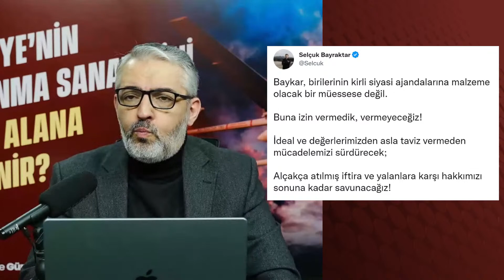"Savunma sanayisine dokunacağız" diyenlere ne denir?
🔸 Ali Babacan: "İHA’lar iktidarın en önemli siyasi propaganda malzemesi. Bu projeler kutsal ve dokunulmaz hale getirildi. Kusura bakmayın, dokunacağız!”